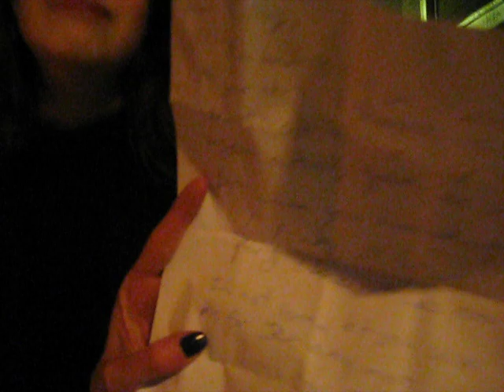Break up letter in library book drop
sandie and i